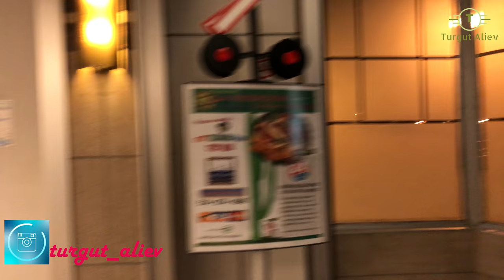KANADA MONTREAL (Yeralti Seher) (Polis Icaze Vermedi) #5 V118 13.07.2018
KANADA MONTREAL (Yeralti Seher) (Undergraund City)

Kanada , Montreal turum , Yeralti seher #5 V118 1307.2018

Montrealda yer altinda boyuk bir seher var ki Montrealda hemin seherin kuceleri ile gezmek daha maraqlidir ve seherin ustu soyuq olduqda alti ile daha istide ve rahat gezmek elverislidir